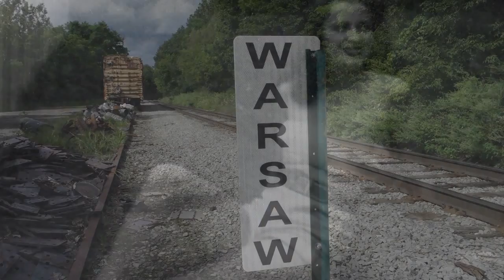Sentimental Journey Trailer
I took a road trip across the country from August 1st to September 14, 2015 to visit my 5 cousins (whom I hadn't seen in over 50 years) and record their memories of our growing up in the small town of Warsaw, NY.  This is a trailer for the family documentary I will be putting together of my journey.  Marcia Orland,